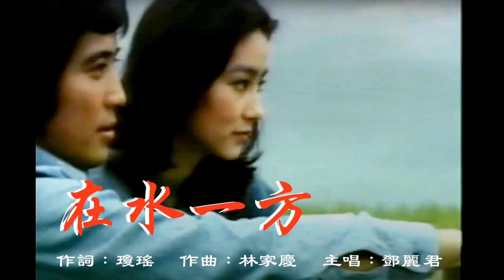在水一方 - 鄧麗君 Teresa Teng 💍